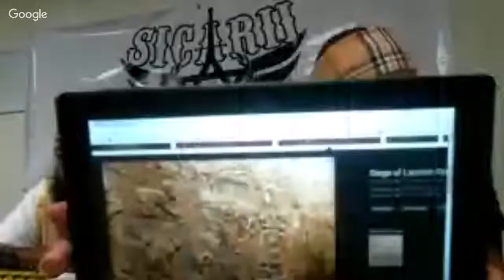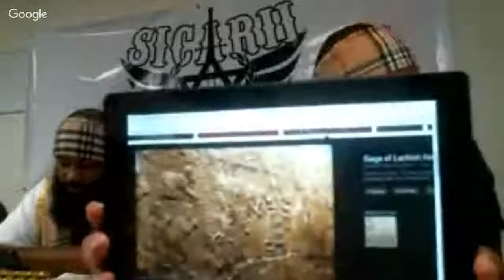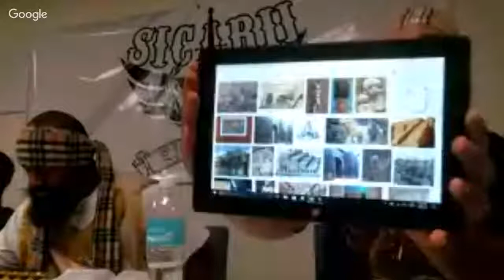6 9 LIVE CLASS